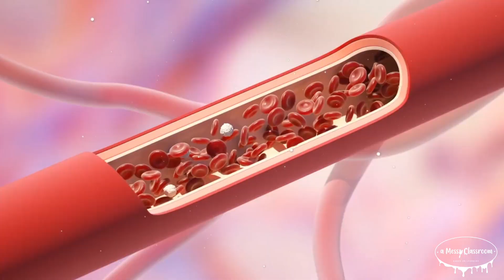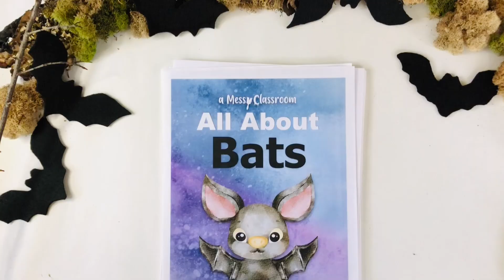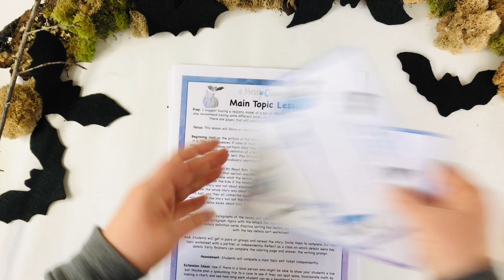All About Bats | Inside the World of Nocturnal Bats | Surprising Bat Facts That Will Blow Your Mind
Discover the fascinating world of bats in this in-depth video! We’ll explore everything you need to know about these amazing mammals, including their unique wings, how they fly, and what their lifecycles look like. Learn about different types of bats, their colors, sizes, and even specific species like flying foxes and vampire bats.

We’ll cover how bats use echolocation, what it means to be nocturnal versus diurnal, and where bats live, from tropical forests to urban areas. Bats have been around for over 50 million years, and we’ll take a look at their evolution and the role they play in ecosystems. Plus, we’ll dive into bat folklore, explore famous bats like Batman, and share fun facts—like what a group of bats is called (a colony!).

If you're curious about the importance of bats in pollination and pest control, or if you’re just looking to learn more about these misunderstood creatures, this video is for you!

00:00 Introduction to Bats
00:23 What is a Bat?
00:46 Mammal or Bird?
1:09 What Do Bats Look Like?
1:32 Bat Wings
1:55 How Do Bats Roost Upside Down?
2:44 Bat Lifecycle
3:05 Different Bat Species
3:29 Echolocation
4:04 Nocturnal and Diurnal Bats
4:25 Bat Habitats
4:43 The Adaptations of Bats
5:27 Bat Diets
6:08 The Evolution of Bats
6:25 Bat Folklore/ Vampires
6:49 Bats as Pest Control
7:28 Pollinating Bats
8:09 Seed Dispersing Bats
8:52 Risks to Bats
9:34 How Can We Help Bats?
10:22 Fun Facts about Bats
10:38 Concluding Thoughts About Bats

As always, don’t forget to get messy and make lots of mistakes!